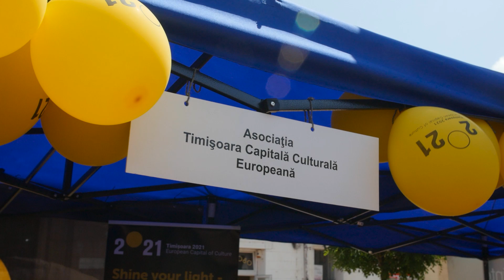Ziua Europei la Timisoara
Timișoara reprezintă o poartă de acces către Europa.
Suntem europeni prin așezare geografică, ne dorim să fim parte a Europei prin civilizație și cultură.
În 9mai ne vedem din nou la Timișoara pentru a sărbători împreună ZiuaEuropei! 🇪🇺🇷🇴

Organizator: Primăria Municipiului Timișoara

Do not use this footage without written consent.
Este interzisă folosirea imaginilor fără accept în scris al proprietarului.